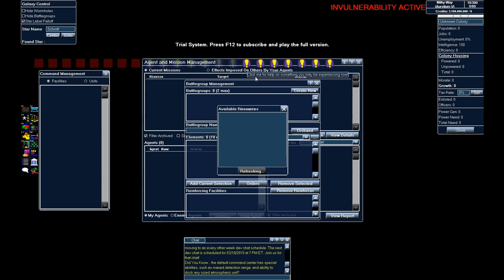Lets Play A MMORPG: Beyond Protocol! Das Urteil Part2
Hier ist der zweite Teil meines Test von Beyond Protocol!
Sci-Fi MMORTS der "extralative"! *Ironie aus*

Mehr MMORPG-Stuff?